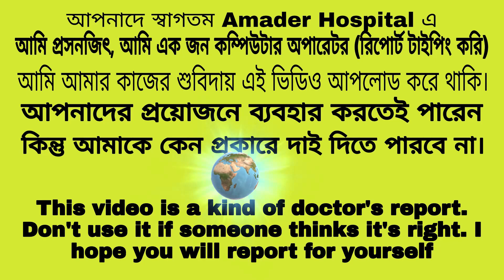Hepatomegaly || Mild hepatomegaly with fatty change || Ultrasonography report || Amader Hospital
Consultant Sonologist

This format is available MS Word, PDF, JPG. If anyone needs comment Cord (    )

LIVER : Enlarged in size (164 mm) shape & position with Hepatic Parenchymal echogenicity is more than normal. No focal lesion is seen.

BILLARY TREE : Not dilated.

GALL BLADDER : Well visualized. Normal in size shape & position. No echogenic structure is seen in the gall bladder. Wall thickness normal.

PANCREAS : Well visualized.

Spleen  : Normal in size.

KIDNEY : (Rk.) Normal in size (100 mm) shape & position with well-defined cortex and medulla Pelvicalyceal system of right kidney is not dilated. No Stone is seen.

(LK.) Normal in size (100 mm) shape & position with well-defined cortex and medulla Pelvicalyceal system of left kidney is not dilated. No Stone is seen.

URINARY BLADDER : Well filled with regular out line. No intravesical lesion or calculus is seen in the urinary bladder.

PROSTATE : Normal in size (volume 14.11 cc) in shape & position. Homogenous is echotexture. Capsule intact.

***Excessive of bowel gas is noted.

COMMENT : Mild hepatomegaly with fatty change (Grade - I)

Mild hepatomegaly with fatty change,
Mild hepatomegaly with fatty liver grade 1,
fatty liver symptoms,
fatty liver exercise,
how to treat a fatty liver,
Hepatomegaly,
Amader hospital,
আমাদের হাসপাতাল,
hospital reports format 2021,
Imaging and radiology reports,
What is fatty change?,
hepatomegaly diet,
hepatomegaly size,
normal size of liver,
mild hepatomegaly,
fatty liver disease,
fatty liver
enlarged liver,
liver cirrhosis